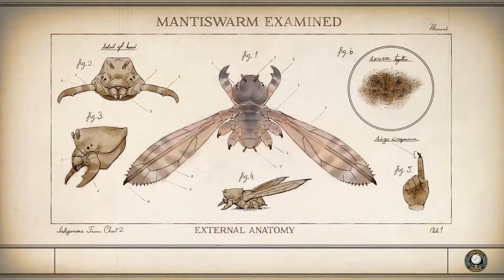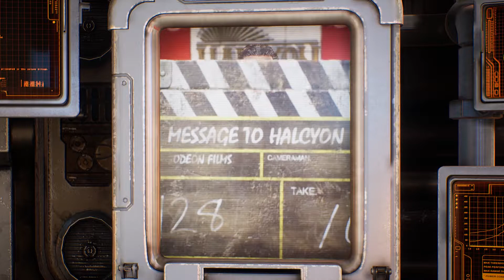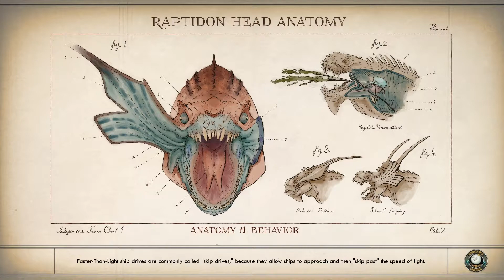Let's play The Outer Worlds, Épisode 63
The secret plans of the Board are revealed, how to foil them?  That is not so easy a question.